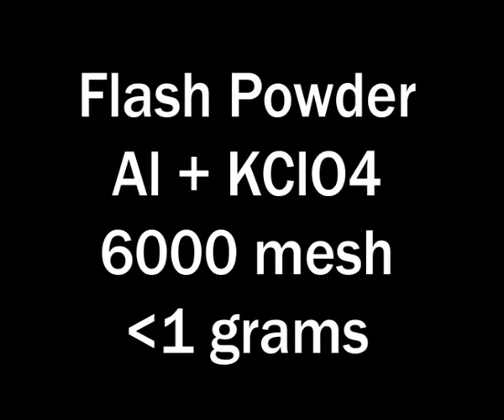Flashpowder burnrate test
FLASHPOWDER
Al + KClO4
6000 mesh Al